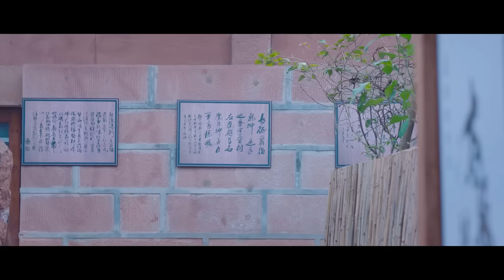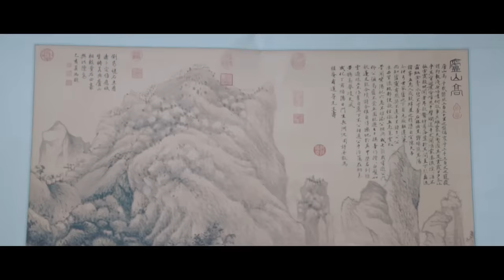【Multi-sub】💘Conquer The Campus Prince EP03 | Bi Wenjun, Sun Qian | CDrama Base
Synopsis:
Due to a series of misunderstandings, Feng Piaopiao became the center of attention in the academy. In an unexpected encounter, she met the "cold-faced senior" Wei Chu, who had returned from a leave of absence, and saved him by accident. Thus, a strange destiny starts...

Episodes : 24

Genres: Romance, Youth, Drama

Subtitles: English [CC]

Audio languages: Chinese